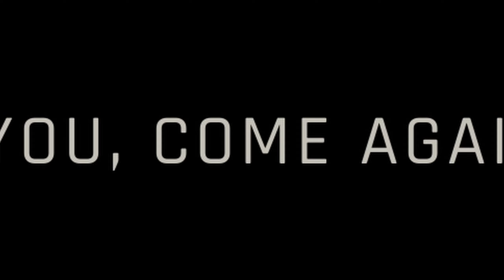i played russian roulette with civilians in ready or not